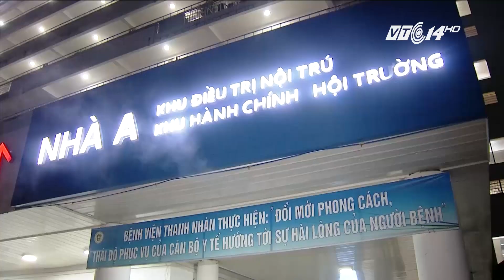VTC14 | Tăng cường công an trong các Bệnh viện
(VTC14) - Những vụ ẩu đả, hành hung bác sỹ xảy ra ở bệnh viện tuyến dưới nhiều hơn vì đây là nơi đầu tiên tiếp nhận bệnh nhân.